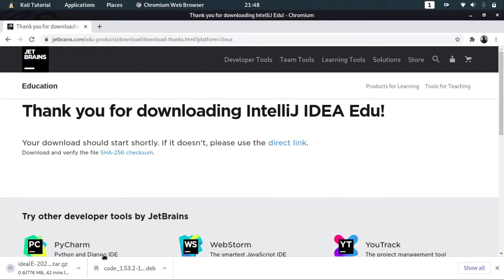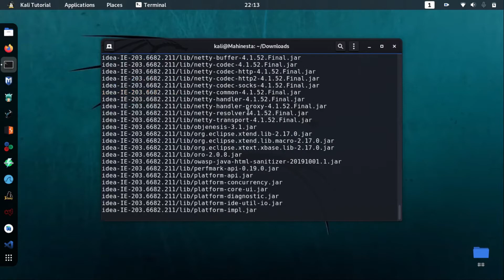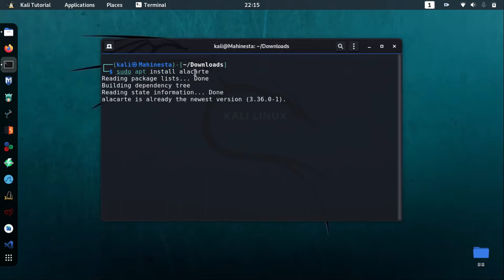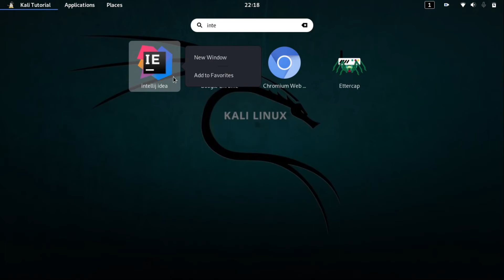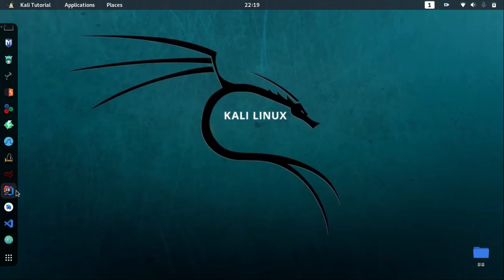How to Install IntelliJ IDEA Kali Linux 2024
Install IntelliJ IDEA on Kali Linux | IntelliJ IDEA Linux | Kali Linux | 2024

Today i will show you how to install IntelliJ IDEA on Kali Linux.

"IntelliJ IDEA is undoubtedly the top-choice IDE for software developers. Efficiency and intelligence are built into the design, which enables a very smooth development workflow experience, from design, implementation, building, deploying, testing, and debugging, to refactoring!

Features:
- Deep insight into your code
- Developer ergonomics
- Built-in developer tools
- Polyglot experience
- Choose your edition